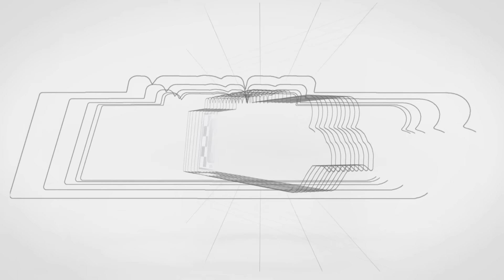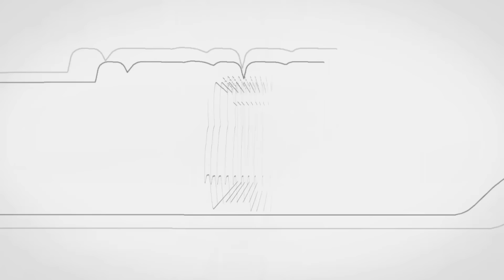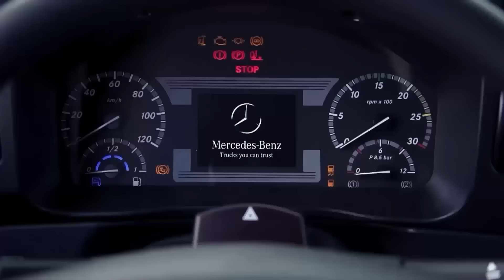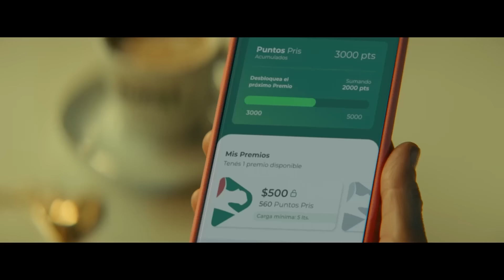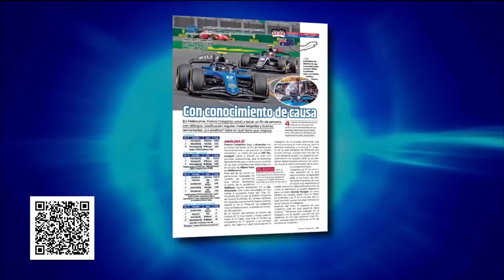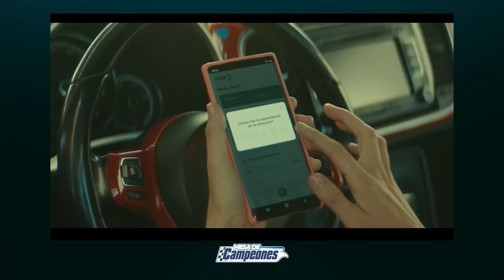Mesa de Campeones - 22-04-2024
El programa de análisis del deporte motor con la conducción de Jorge Luis Legnani. Repasamos al detalle lo que dejó el Turismo Nacional en Rosario con la victoria de Germán Todino.

➡ "Buenos Días, Campeones", de lunes a viernes desde la 10, con la conducción de Jorge Luis Legnani
➡ "El Arranque", de lunes a viernes desde la 11, con la conducción de Claudio Daniel Legnani